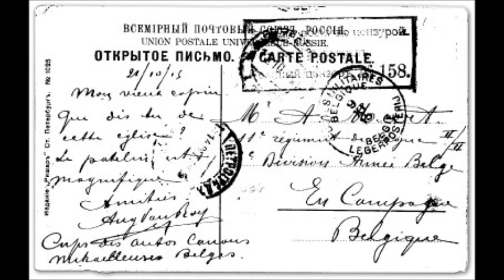1919 Chris Judge Smith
From the album Democrazy.